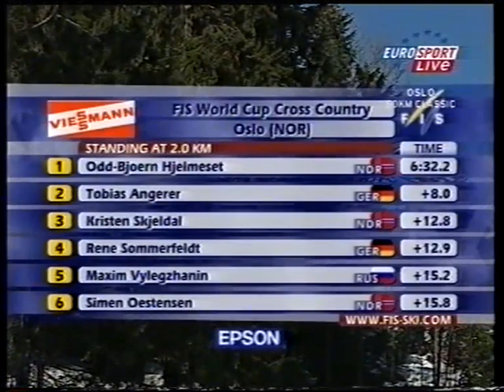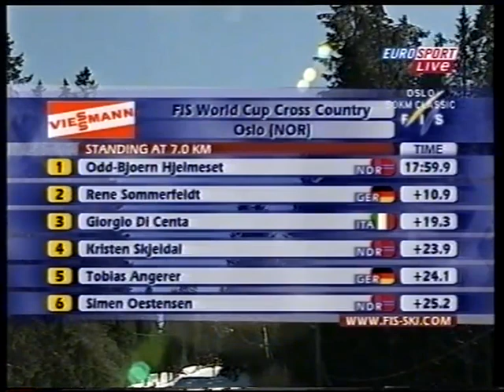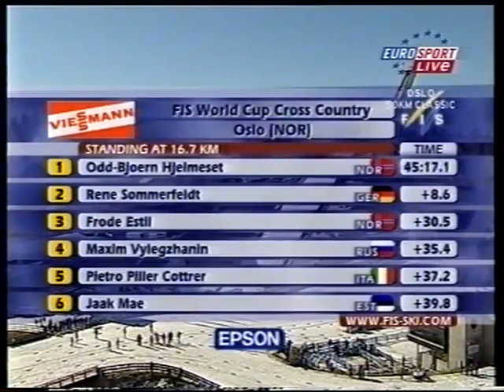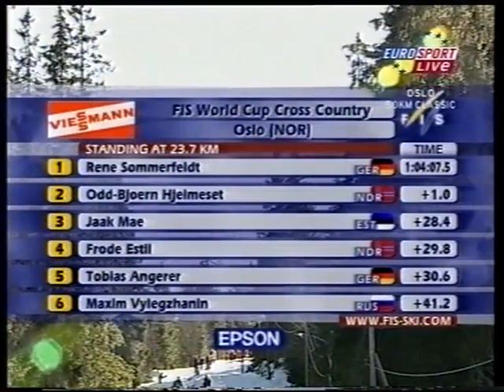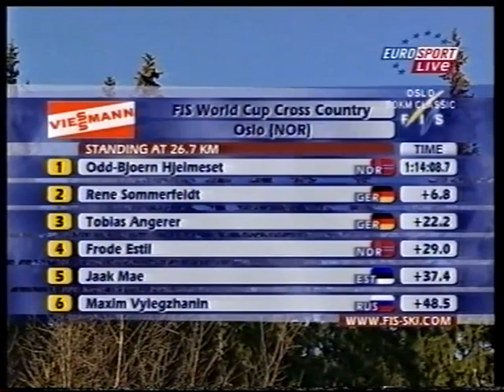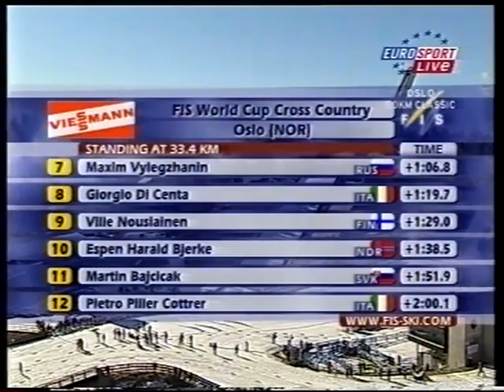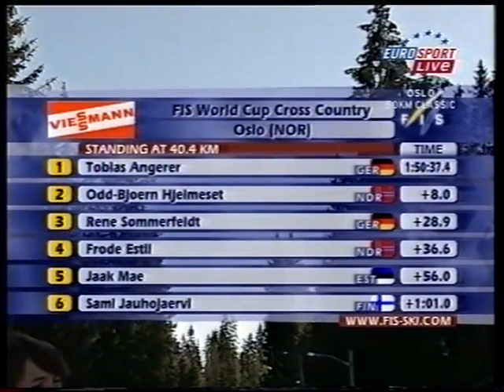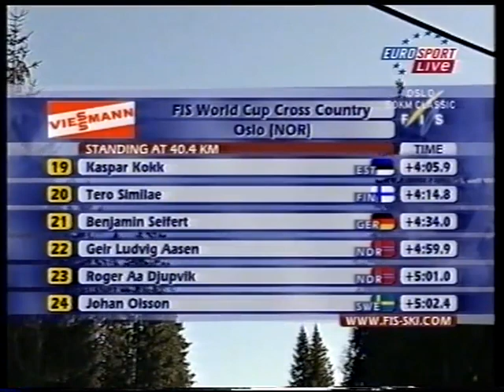2006/07 fondo 50 km tc uomini Oslo - Hjelmeset, Angerer, Estil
1)Hjelmeset
2)Angerer a 9,8
3)Estil a 31,8
4)Sommerfeldt a 1,32,9
5)Jauhojaervi a 1,39,6
6)Mae a 1,48,1
7)Vylegzhanin a 2,00,5
8)Di Centa a 2,14,7
9)Nousiainen a 2,25,7
10)Gjerdalen a 2,44,7